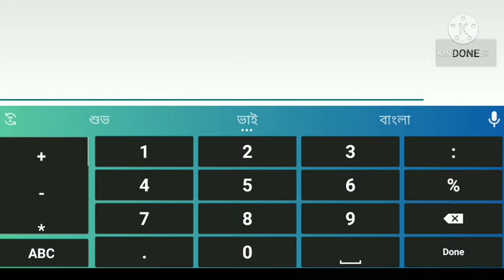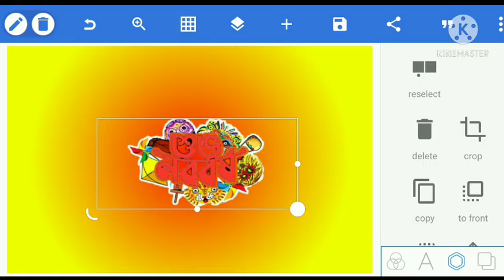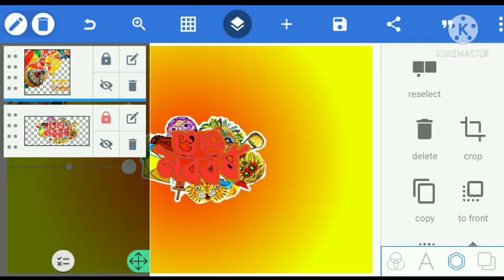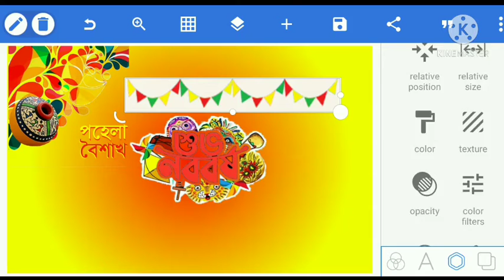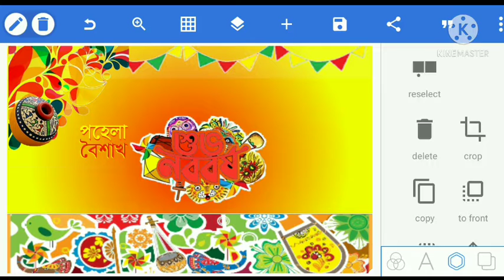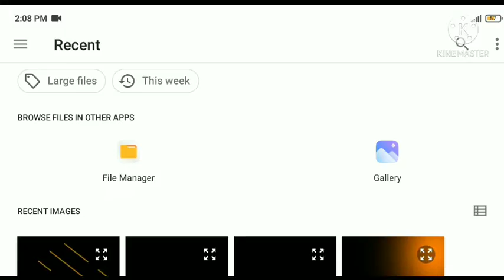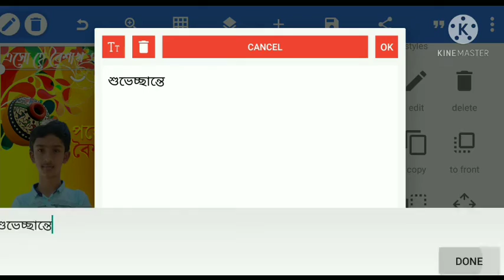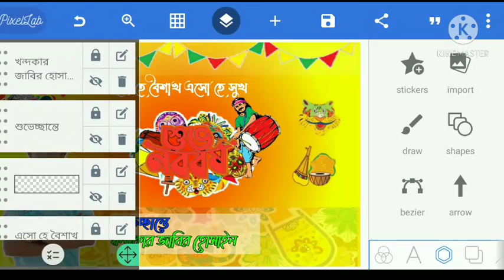Bangla new year banner making||বাংলা নববর্ষের ব্যানার তৈরি করুন